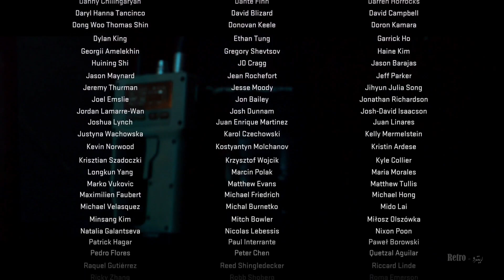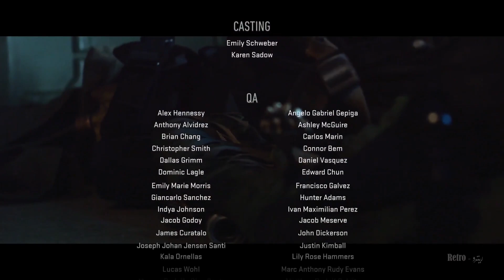Call of Duty Modern Warfare 2 Mission 17 Ending - Countdown